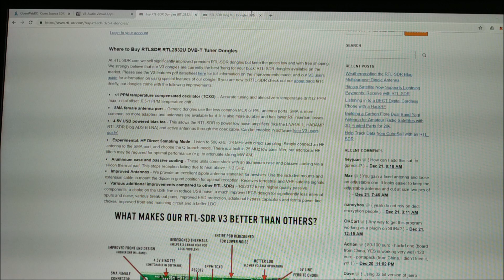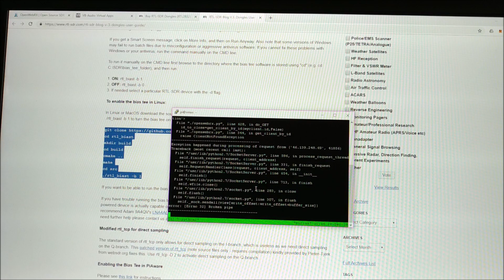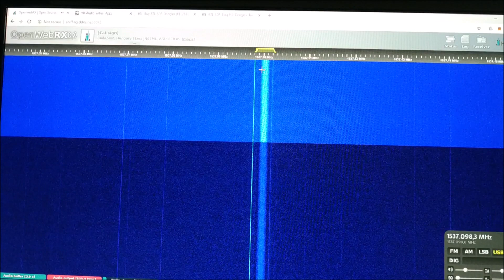INMARSAT STD-C EGC live streaming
A quick guide how to set up an OpenWebRX server on a Raspberry Pi 3 with RTL-SDR V3, LNA and antenna for streaming a satellite via the internet